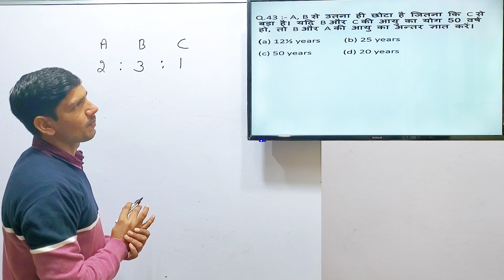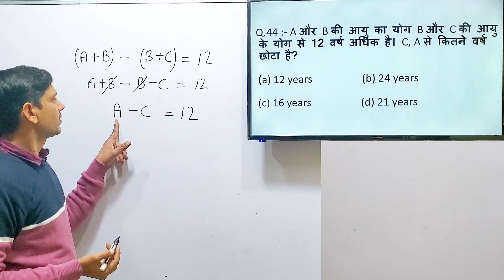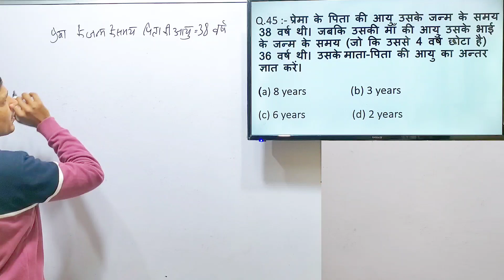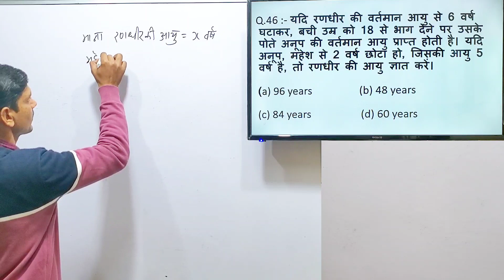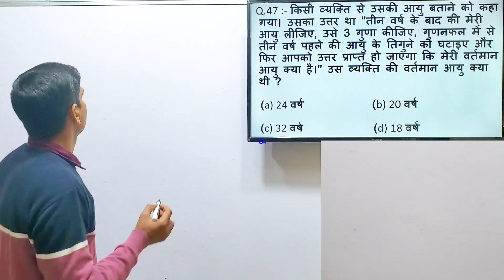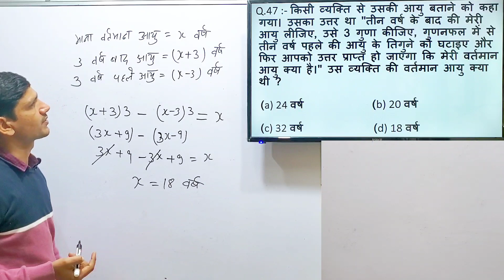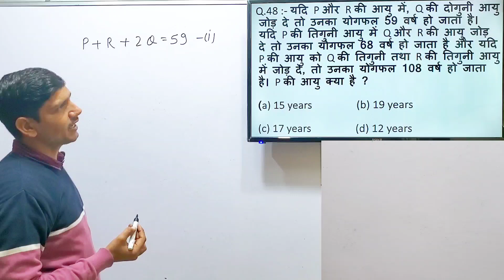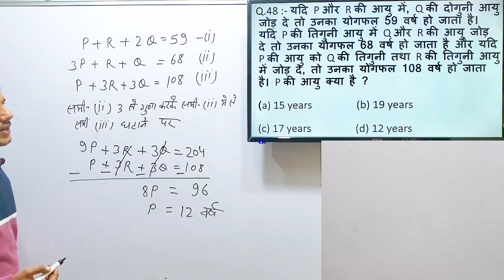Age (आयु) Based Question | From Basic to Advance Level All Questions by Vinod Sir | Class 7